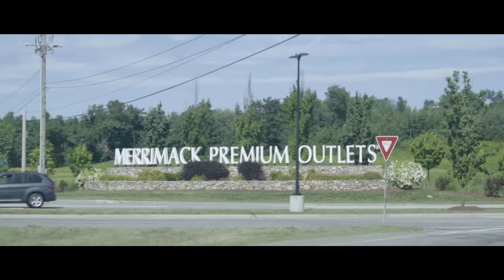SUMMER VACATION 2017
Camera: Sony a6300
Computer: MacBook Pro
Song: Breathe - Johan Borjesson